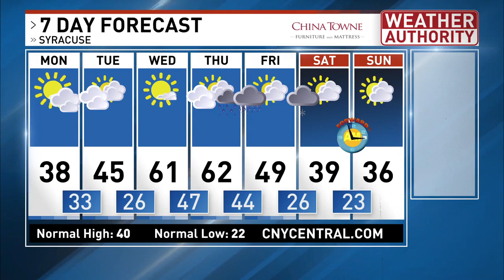Monday March 8th Forecast from NBC3 Today in CNY